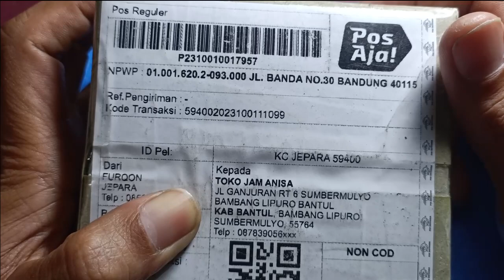Setting Citizen Ecodrive E760